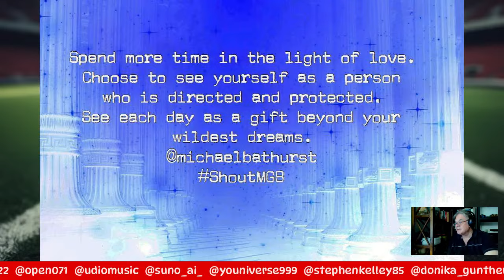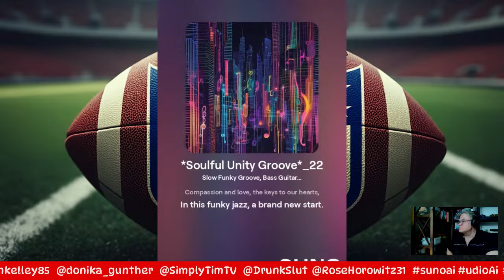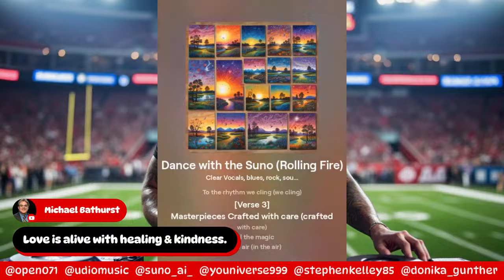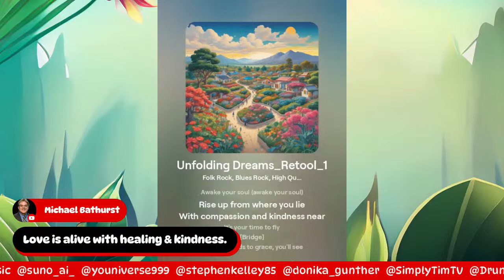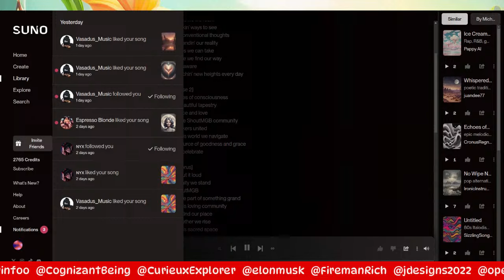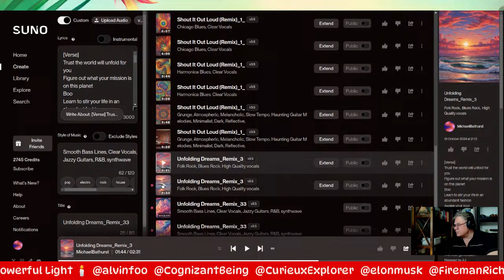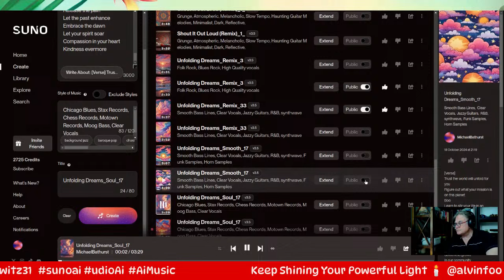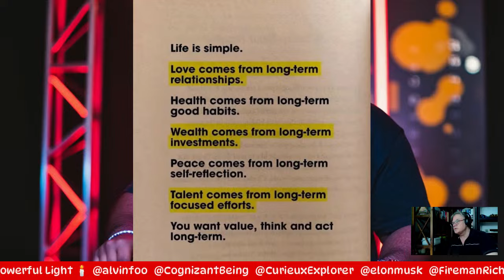Hour 2 of Music & NFL Fantasy Football Suno Udio AiMusic Oct_18_2024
Light Spiritual Conversation with kind souls around the world. Please support this positive channel. We need to keep this divine light flowing freely. I would love a coffee this morning.